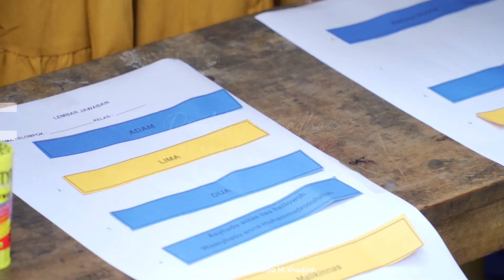Pondok Ramadhan 1444H MI Khadijah (Kelas 1-3)